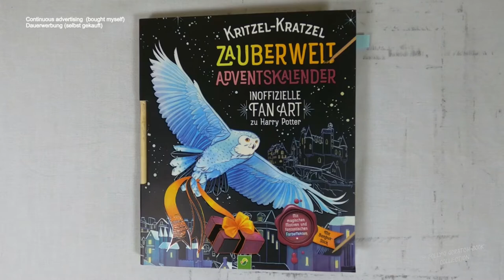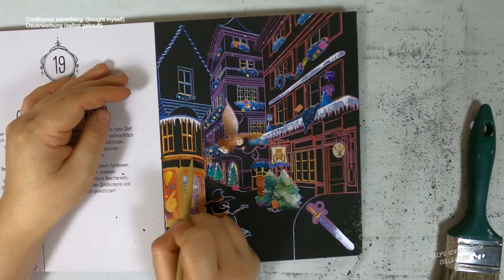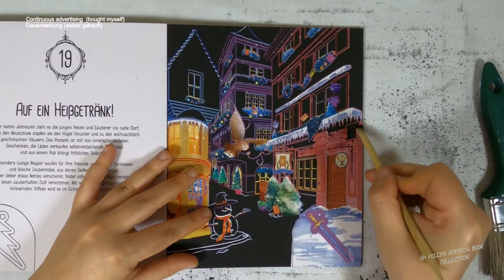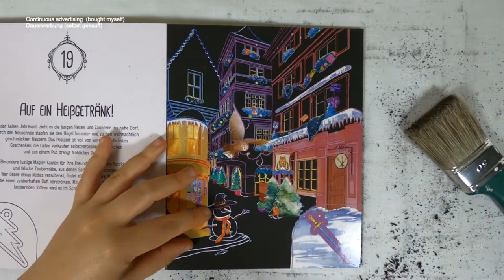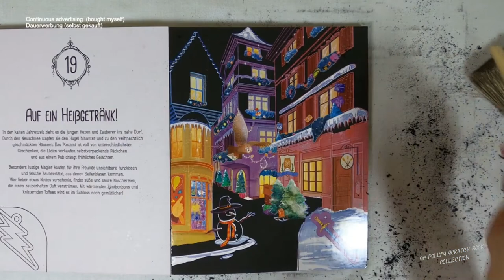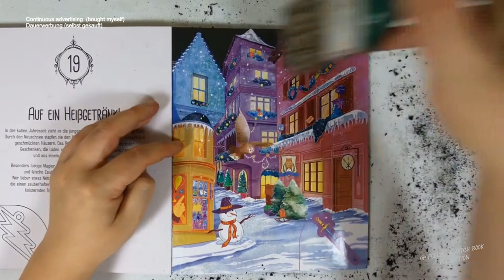Weihnachtseinkauf im verschneiten Dorf (Speedrun) I harry potter fanart I Adventskalender I relaxing